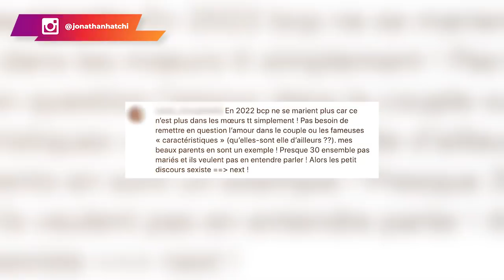Pourquoi les hommes ne s'engagent pas ? [Si tu es sensible, ne clique pas. MERCI !]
Vous êtes une femme ? Vous fréquentez un homme qui ne veut pas s'engager et vous ne comprenez pas pourquoi ? Vous êtes au bon endroit.

Dans cette vidéo, vous allez comprendre d’abord, pourquoi les hommes de disent jamais les raisons pour lesquelles ils ne s’engagent pas. Et, ensuite les vrais raisons pour lesquelles les hommes résistent à l’engagement.

Il est parfois difficile de comprendre pourquoi les hommes ne veulent pas s'engager, et certaines femmes peuvent devenir folles en repassant tous les scénarios possibles sur le comment ou le pourquoi des choses qui ont mal tourné.

Dans cette vidéo, je vous dit TOUT.

N’hésitez pas à me laisser vos impressions dans les commentaires.

0:00 Intro
5:13 Pourquoi cette vidéo ?
13:24 Ce que j'ai appris
23:27 Pourquoi les hommes ne s'engagent pas ?
23:46 Raison #1
30:06 Raison importante !
31:38 Autres raisons
36:26 Pourquoi les hommes ne l'avouent pas donc ?
36:50 En résumé
37:29 Conclusion
▬▬▬▬▬▬▬▬▬FORMATION OFFERTE▬▬▬▬▬▬▬▬▬▬▬

▬▬▬▬▬▬▬▬▬ COACHING/FORMATION  ▬▬▬▬▬▬▬▬▬▬▬

▬▬▬▬▬▬▬▬ MES OUTILS ▬▬▬▬▬▬▬▬▬▬▬▬▬▬▬▬

▬▬▬▬▬▬▬▬▬▬▬▬ Témoignage client ▬▬▬▬▬▬
Je te mets le lien des témoignages/résultats de mes coachés :

▬▬▬▬▬▬▬▬▬▬▬▬ LIENS ▬▬▬▬▬▬▬▬▬▬▬▬